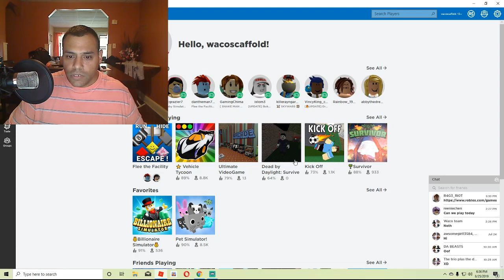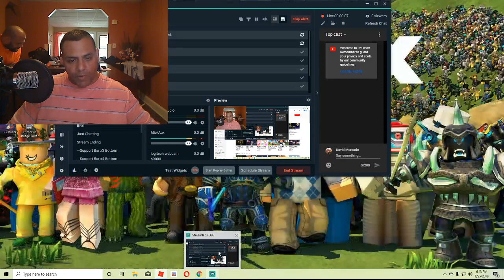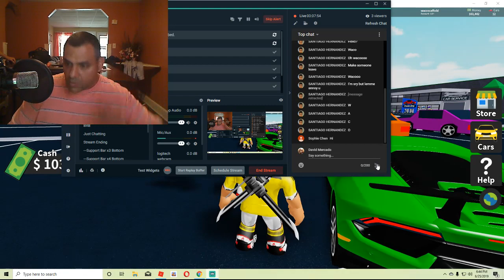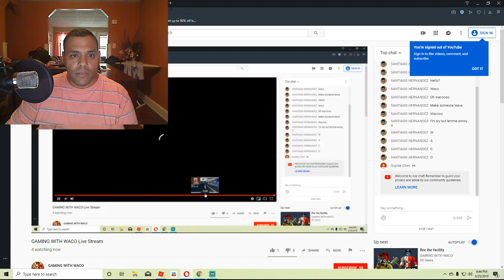GAMING WITH WACO Live Stream